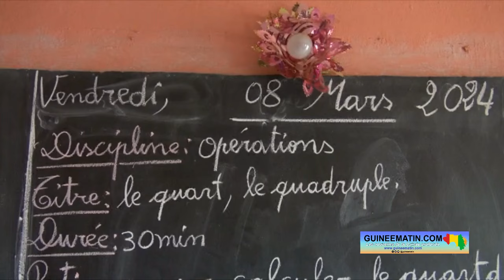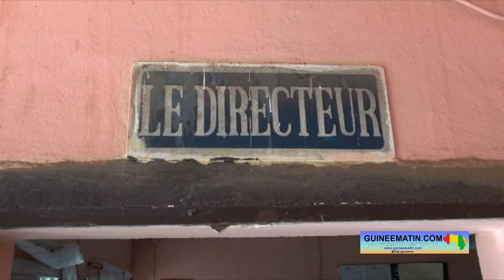Fête du 08 mars à Conakry: les femmes à l’honneur au groupe scolaire Unité Nongo (commune de Ratoma)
La journée internationale des femmes est célébrée chaque 08 mars à travers le monde. Une occasion pour mettre en avant la lutte pour les droits des femmes. Au groupe scolaire Unité Nongo, situé dans la commune de Ratoma, elles encouragent les filles à travailler, et demandent au président de la transition de s’engager davantage dans la lutte contre les violences exercées sur la gent féminine dans le pays.